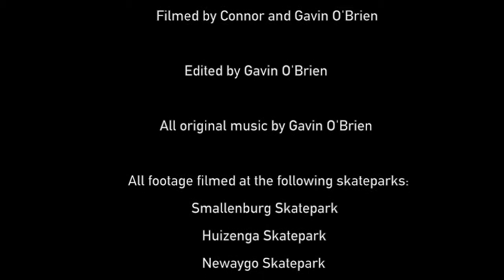2015 Kent County Teen Film Festival Entry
"Skating West Michigan" Kent county teen film entry. Filmed by Connor and Gavin O'Brien, edited by Gavin O'Brien... Original music created by Gavin O'Brien